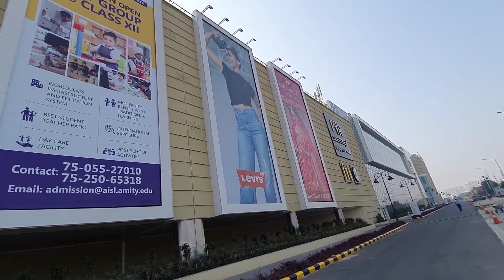🔥Lulu Mall Lucknow || 😱How Many Store in Lulu Mall || Lulu Hypermarket Full Tour Part-2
Biggest Mall in Lucknow
Sushant golf City Lucknow  🌆

Shiva Kant Maurya From:- BIRDHAULPUR Raipur Jaunpur Uttar Pradesh (india)